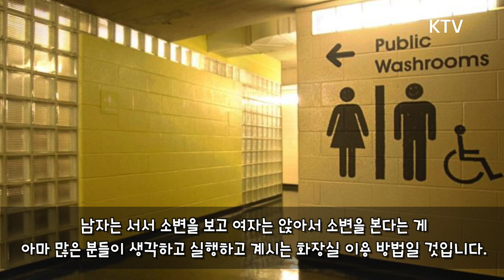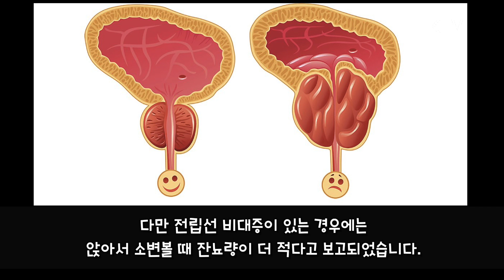'앉쉬남' or '서쉬남' , 당신의 선택은?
앉아서 소변을 보는게 전립선 건강이나 성기능에 도움이 될까?
서서 소변을 볼 때 2300방울 정도의 소변이 변기 밖으로 튀어나간다?!
정보톡톡에서 알려드립니다!